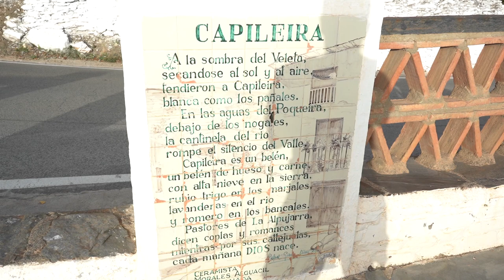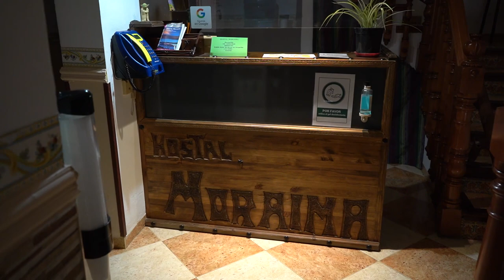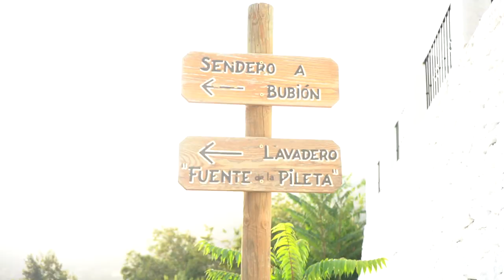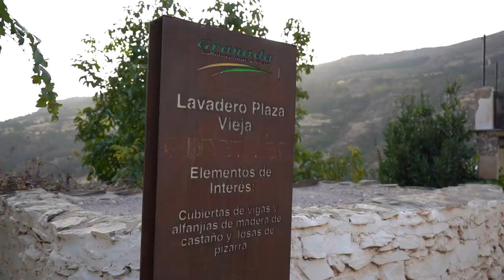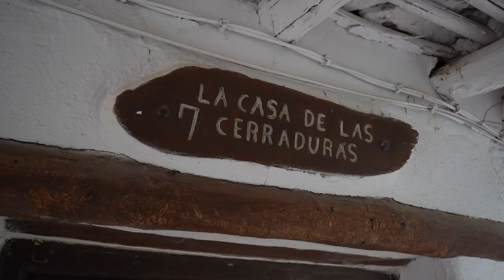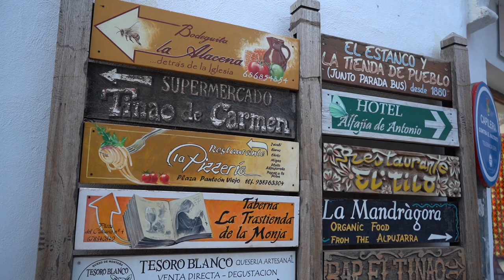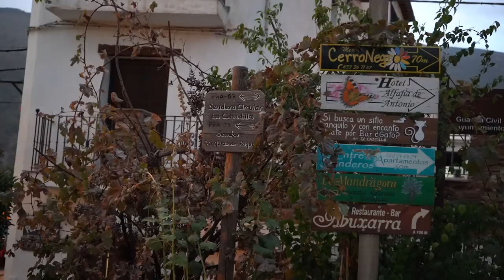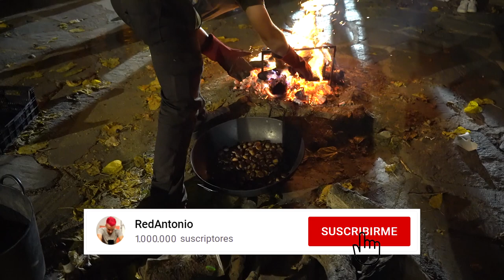🌍 CAPILEIRA, GRANADA (Alpujarra granadina) + MAURACA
Capileria, Granada. Uno de los pueblos más bonitos de la alpujarra granadina. Donde alojarse, donde comer y qué visitar :)

Si cada uno compartiera este vídeo con un amigo, ya sería millonario.